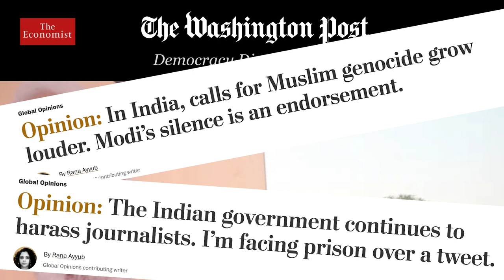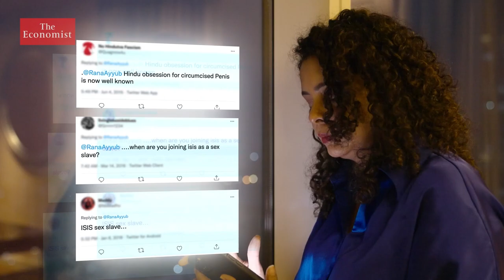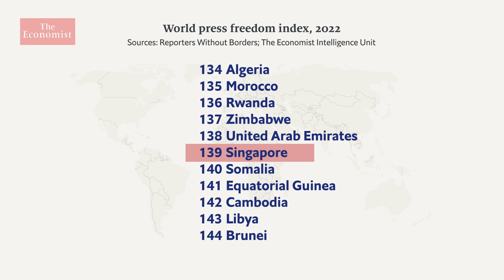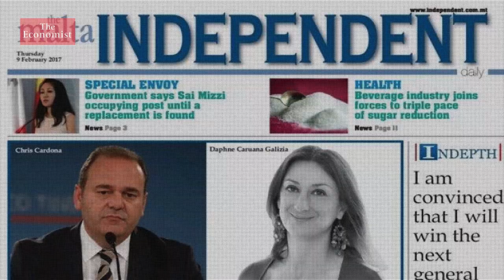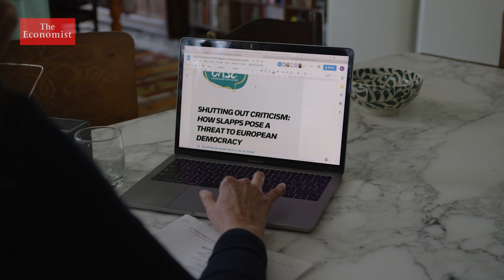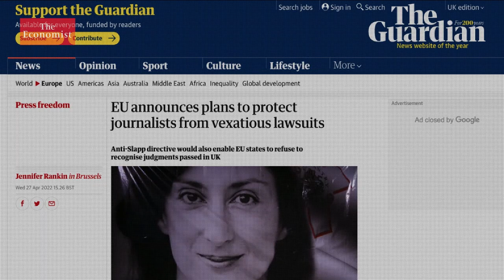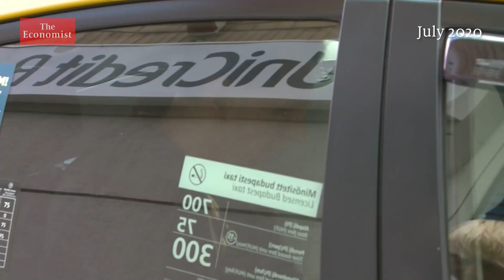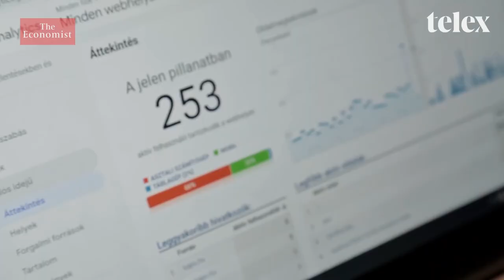Press freedom: why you should be worried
Global press freedom is facing its greatest challenge in decades—not just in authoritarian countries, but in democracies too.  Governments are using more subtle tactics to muzzle the media. What’s going on and why is it so worrying?

00:00 – Introduction: global press freedom is in decline
01:08 – How journalists are being harassed and silenced in India
04:00 – The decline of press freedom in democracies
06:53 – Press freedom in Malta: the murder of Daphne Galizia
08:16 – How governments use SLAPPs to intimidate journalists
11:25 – Hungary: how the government controls the news media
14:19 – How journalists are fighting back

British privacy law now rivals libel law in gagging the press

Jimmy Lai’s arrest is a blow to press freedom in Hong Kong